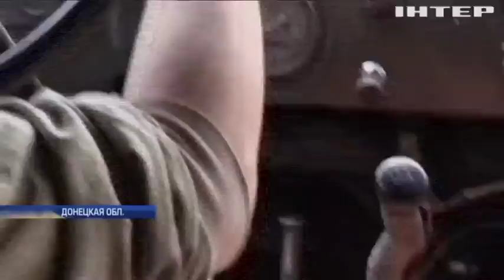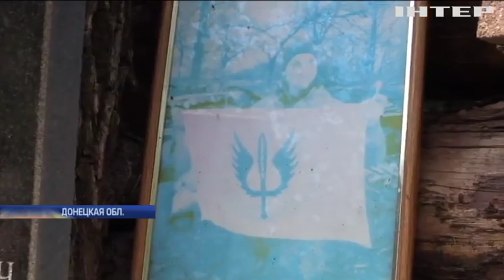На Донбассе окопы солдат заполонили пчелы